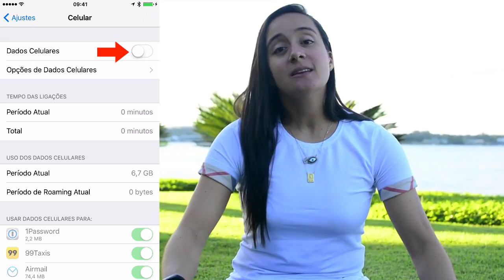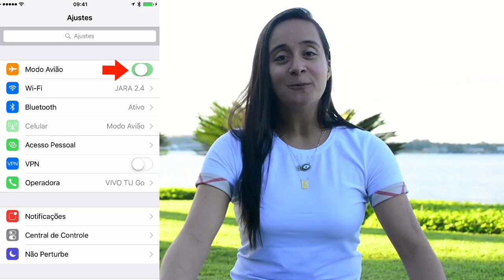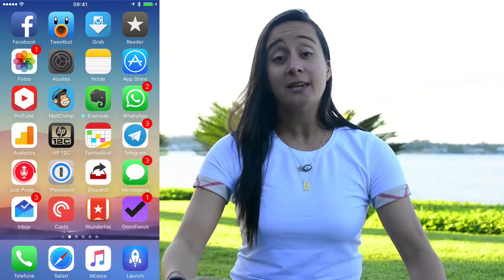Você Vai Viajar? Evite Tomar Susto Com A Conta Telefônica | Marília Guimarães | EntendendoiPhone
Sabe aquelas dúvidas que todo mundo tem: Vou viajar para o exterior e agora? ✈ O que devo fazer? Fico com o 3G/4G ativado? Deixo no modo avião? Utilizo só a Wi-Fi? Faço um plano com minha operadora ou um com a operadora local? 🚨

Nessa dica, eu falarei quais configurações que você deve fazer para que a sua conta telefônica não venha nas alturas! 💸💸

Quem já viajou e não teve essas dúvidas, que atire a primeira pedra! 😂

E para receber mais vídeos como este, cadastre-se na minha lista VIP